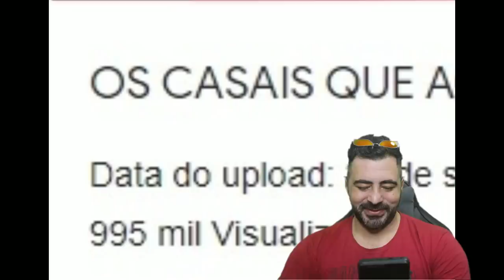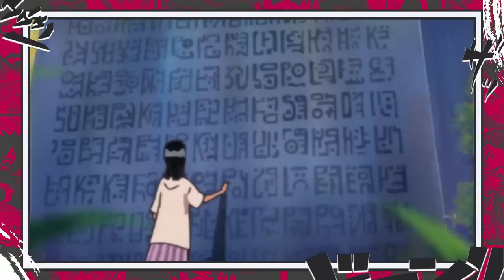O SEGUNDO ESTÁGIO DO DESPERTAR DAS AKUMA NO MI - O PODER DO DEMONIO DA FRUTA - SBS196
VOTEM NO CANAL PARA IRMOS PARA A FINAL